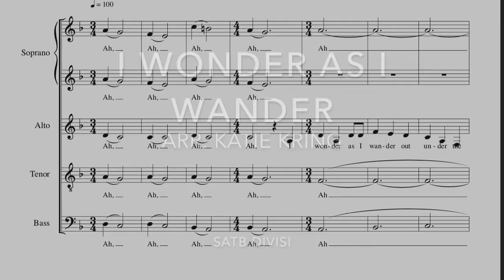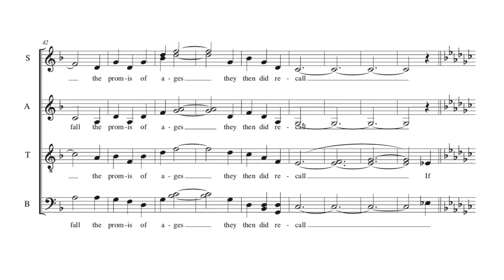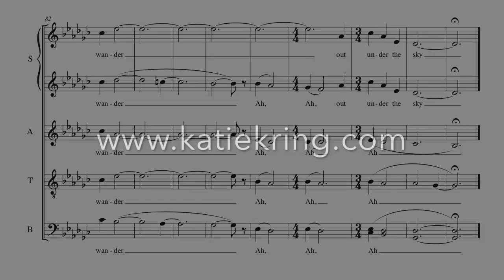I Wonder As I Wander - arr. Kring - Score Video